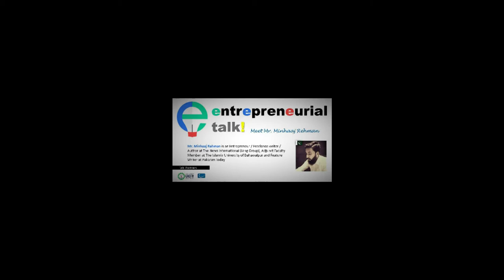Entrepreneur Talks with Shaheer Rizvi - Big Five, Drugs and Entrepreneurship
I was invited to talk in Entrepreneur talk series with Syed Shaheer Rizvi who is a lecturer of Management Sciences in Khwaja Fareed University of Engineering and Technology and an entrepreneur. We talked in detail about entrepreneurial personality and what traits are required to become one. Based on latest scientific literature on personality psychology and statistics from longitudinal studies we know that entrepreneurs have a high score on openness and extraversion on Big Five Scale of personality model.

I also delved into problem areas in the lives of aspiring entrepreneurs and how to cope with stress without resorting to drugs. IQ scores and right career based on your intelligence level was also discussed during the talk.

You can also have a look at my recommended channel Jordan B Peterson for in depth videos in English.